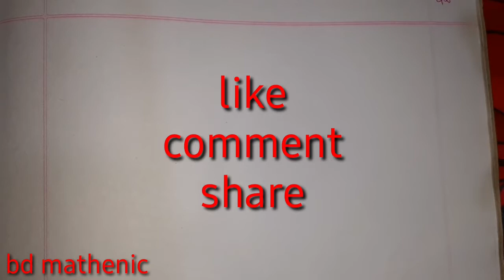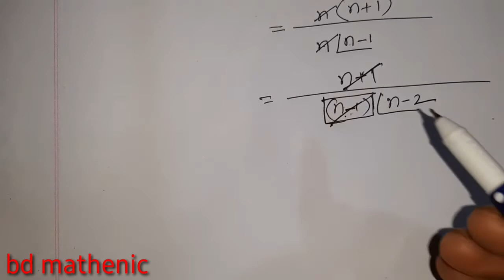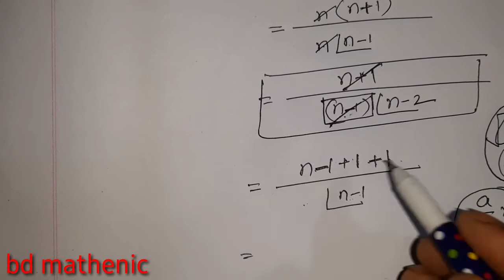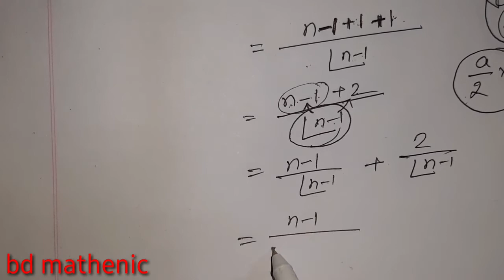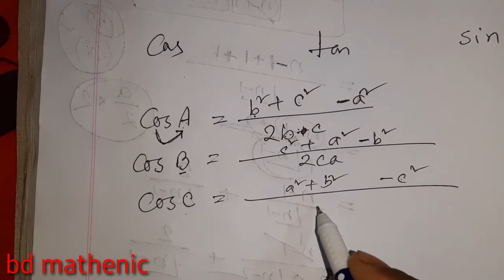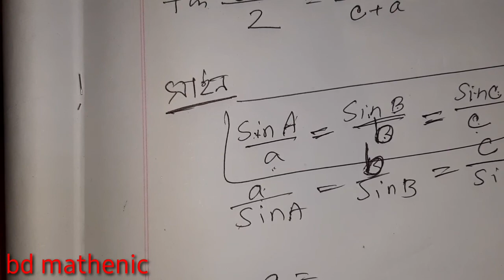ত্রিভুজের ধর্ম(পার্ট১)। ৫ম অধ্যায়,২য় পর্ব।